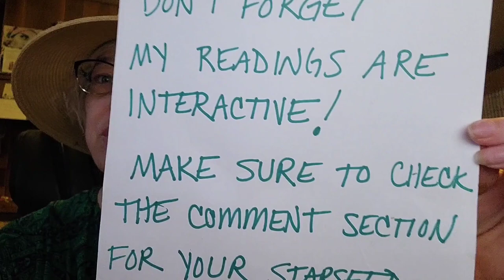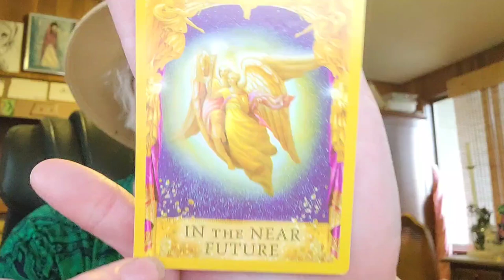LEO "This Cinderella Impostor They Went With Instead Is A Complete Insult To Intelligence!"